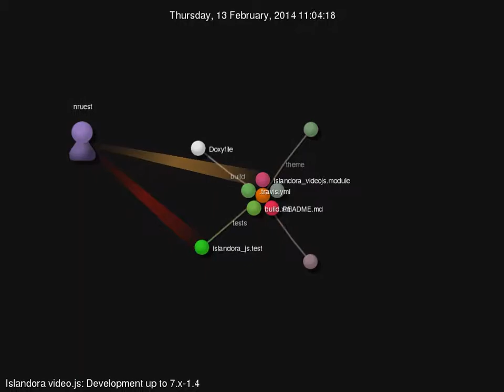Islandora video.js development visualization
Gource visualization of the Islandora video.js up to 7.x-1.4